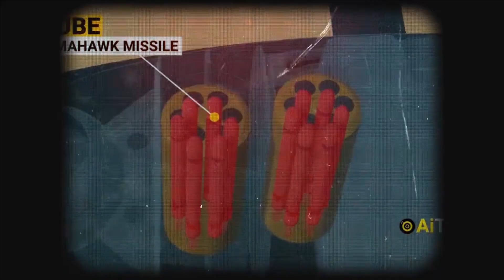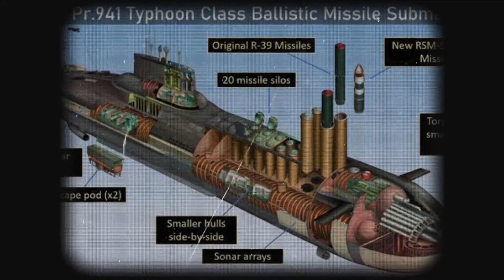$10 Billion Largest Nuclear Submarine EVER: You Have to See It!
Get ready to dive into the depths of engineering madness! This $10 billion nuclear-powered giant isn’t just a submarine it’s a floating city packed with mind-blowing tech, insane size, and unmatched power. You won’t believe what’s inside!